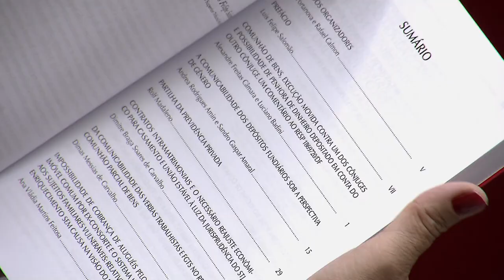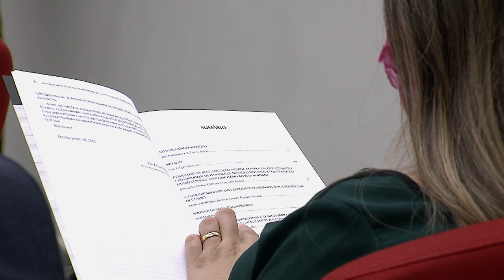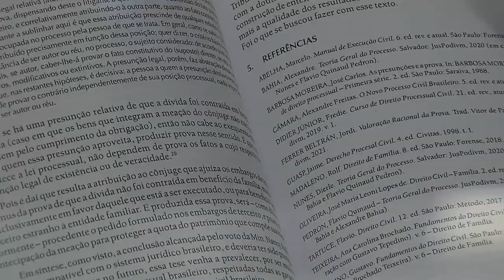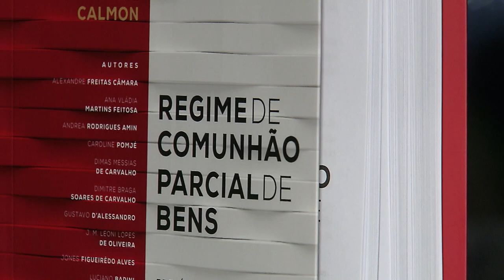Espaço Cultural lança obra sobre regime de comunhão parcial de bens 28.04.22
Composta por 15 artigos de 19 juristas de todo o país e prefaciada pelo ministro do Superior Tribunal de Justiça Luis Felipe Salomão, a obra Regime de Comunhão Parcial de Bens foi lançada nesta terça-feira (26) no Espaço Cultural STJ. A organização do livro é de Rui Portanova, desembargador e doutor em direito, e Rafael Calmon, juiz estadual e doutor em direito processual civil.